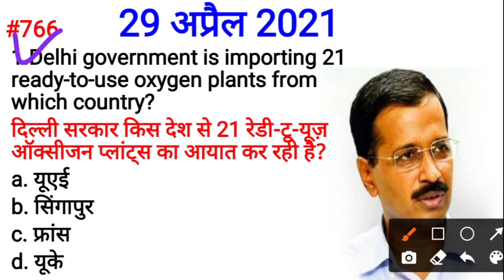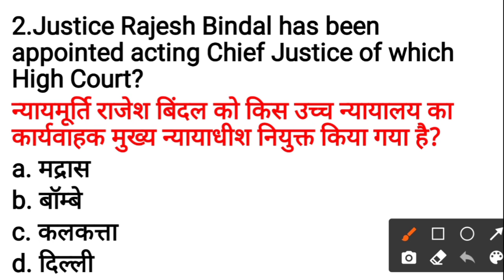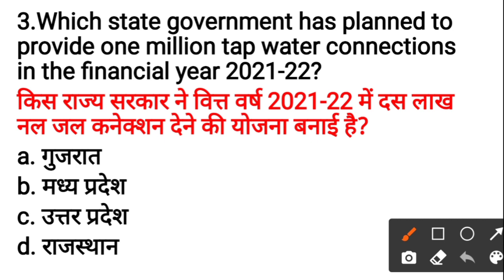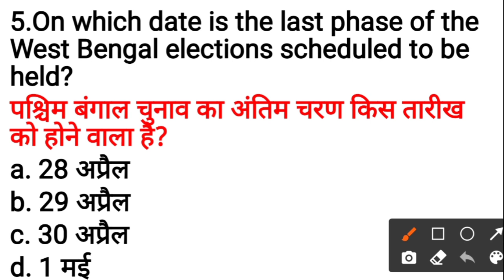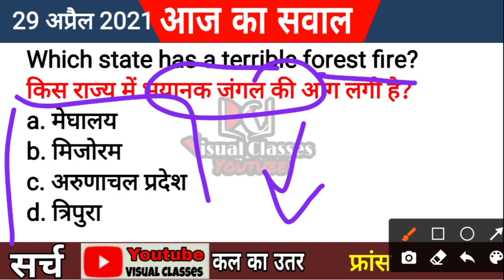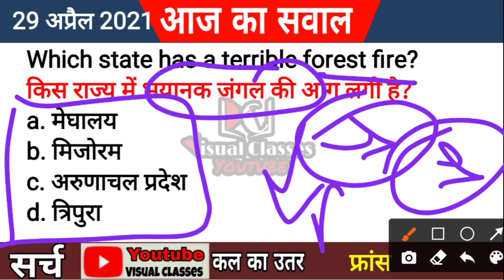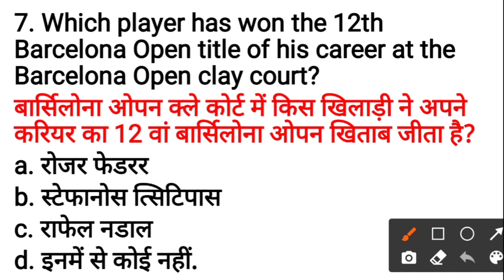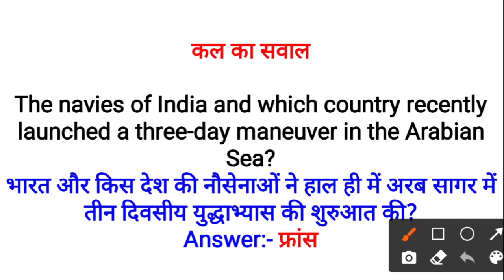Daily Current Affairs with Static GK | 29 April 2021 | Live Show #766 Visual Classes